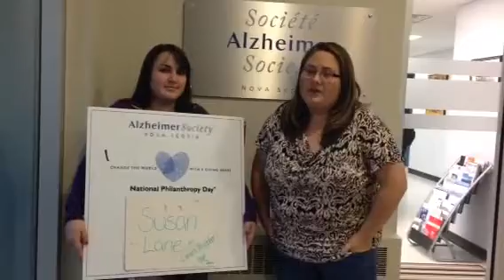Thanks to Susan Lane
Sending a thank you and happy national philanthropy day to Susan & Lanes Privateers!